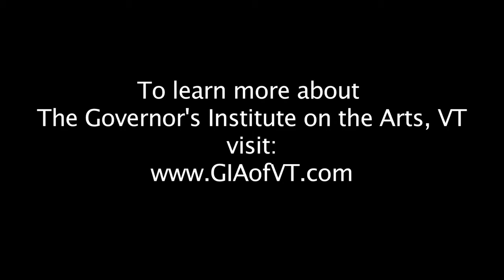GIA Student Show 2013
A video I shot and edited for the Governor's Institute on the Arts in Vermont.

Caption:
What do student at the Governor's Institute on the Arts do after a long hard day of art-making? They make MORE ART!!

This video showcases highlights, snippets, and fleeting moments of the 2013 Student Show. All of the performances you see here were made by the students while they attended the Institute for 2 weeks. These students have a lot to share, and we hope this video montage gives you a good idea of all of the incredible art that was presented that evening.